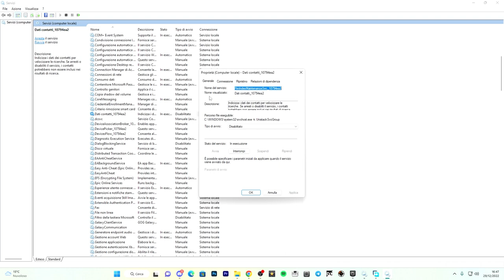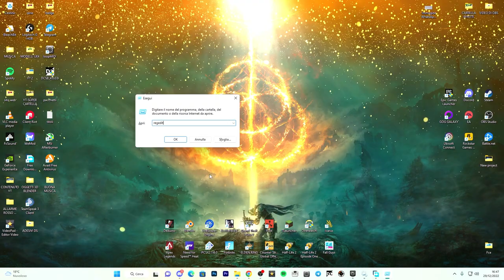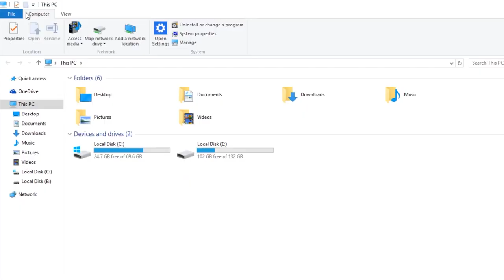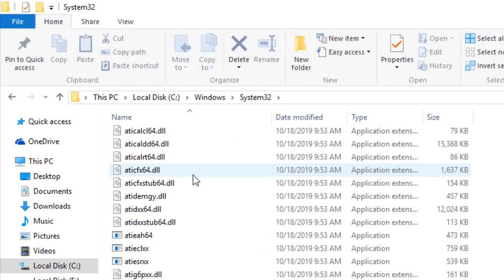Come risolvere il "Parametro non corretto" ERRORE 87 su FIFA 23 - Windows 7/8/8.1/10 e 11- TUTORIAL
PROBLEMI AI PARAMETRI E POI RIAVVIARE IL PC.

How To Fix LoadLibrary Failed With Error 87  The Parameter Is Incorrect  Windows 1087

fifa 23,fifa,ea anti cheat,video games,fut,review,how to,gameplay,not launching

PC:
MOBO: B450 GAMING PLUS
CPU: R5 3600
GPU: 1660 SUPER
RAM: 16 GB
CASE: 4000D AIRFLOW CASE CORSAIR

VIDEO TUTORIAL
               GAMES---TECH---MICROSOFT